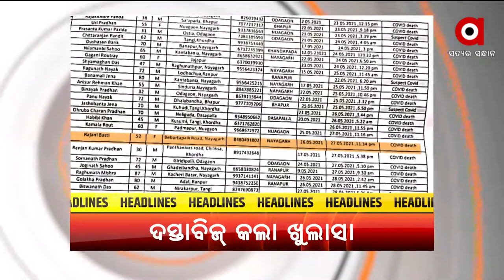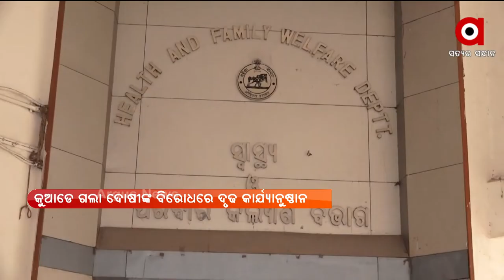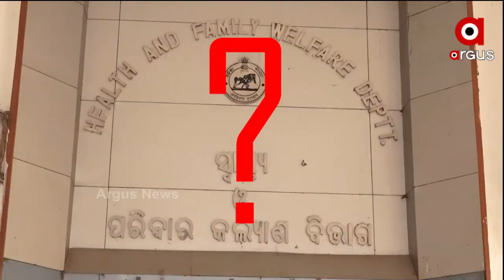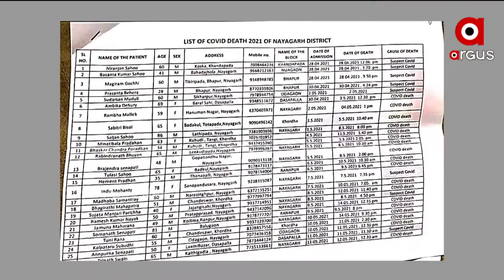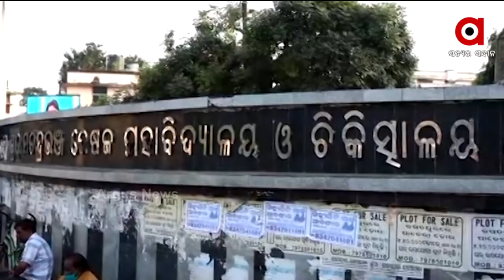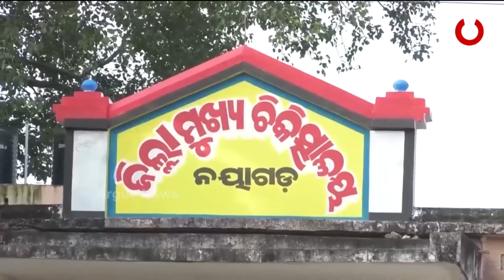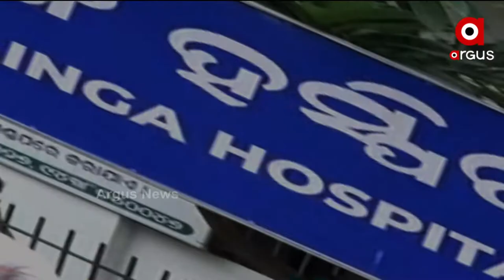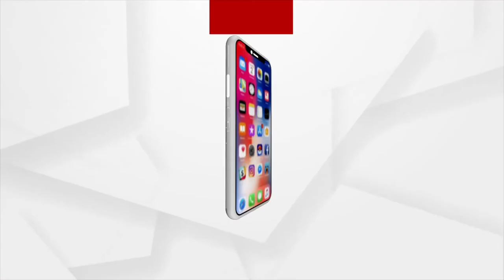9 PM PRIME | 14 June 2021